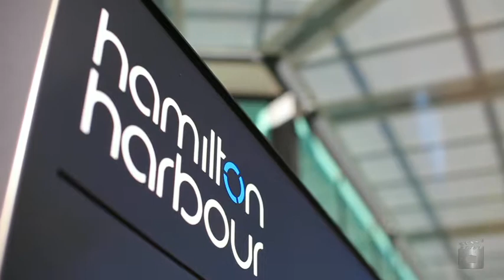5 Herculus Street, Hamilton QLD By Brad Hanson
Property Video shoot of 5 Herculus Street, Hamilton QLD by PlatinumHD for Ray White Transact